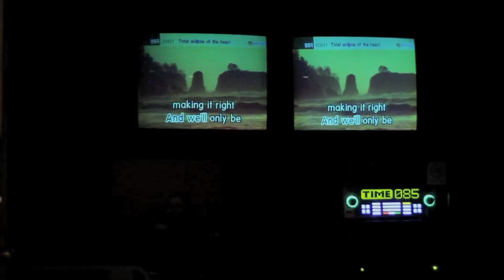Total Eclipse of the Heart Karaoke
Group karaoke in a private room singing "Total Eclipse of the Heart" by Bonnie Tyler...Wigs and mics and good times